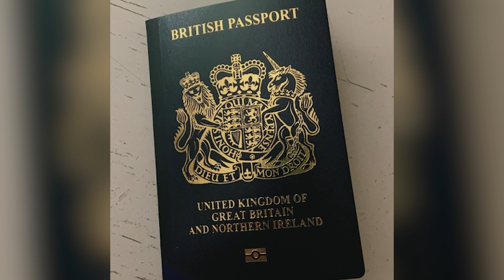เตรียมลาแล้วเมืองไทย ขอใช้ชีวิตที่ต่างแดน เปิด 5 คนดังเตรียมย้ายไปต่างประเทศ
วางแผนอนาคตของครอบครัว  ย้ายไปตั้งรกรากถิ่นฐาน นับหนึ่ง เริ่มต้นชีวิตใหม่  จะมีใครกันบ้างเราไปรับชมกันได้เลยจ้า
อ่านเพิ่มเติม